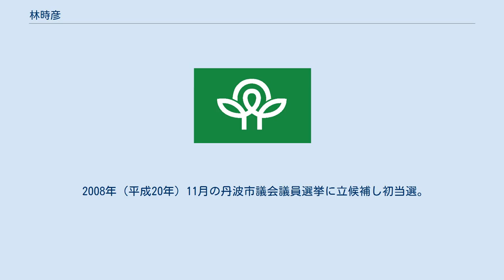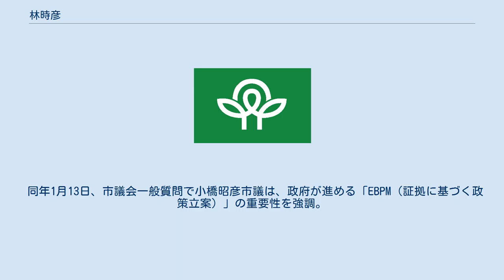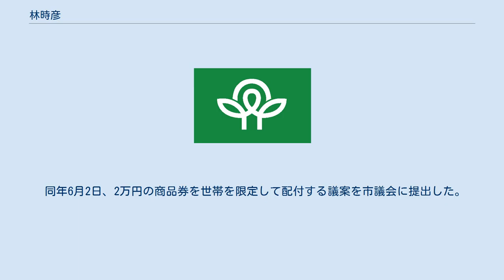林時彦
林 時彦（はやし ときひこ、1954年5月3日 - ）は、日本の政治家。
兵庫県丹波市長（1期）。
元丹波市議会議員（3期）。
 兵庫県春日町（現・丹波市春日町黒井）生まれ。
春日町立黒井小学校（現・丹波市立黒井小学校）、春日町立明徳中学校（現・丹波市立春日中学校）、兵庫県立柏原高等学校卒業。
1979年（昭和54年）3月、明治大学商学部卒業。
同年4月、林建設に入社。
 1994年（平成6年）、林建設代表取締役に就任。
 2008年（平成20年）11月の丹波市議会議員選挙に立候補し初当選。
2018年（平成30年）12月、議長に就任。
 2020年（令和2年）9月30日、任期満了に伴う丹波市長選挙に立候補する意向を表明。
同日、議長を辞任。
同年11月15日に行われた市長選挙に、市が示す統合庁舎整備計画の凍結と、新型コロナウイルス対策として全市民への5万円給付案を公約に掲げ立候補。
自民党・公明党の推薦を受けた現職の谷口進一、元県職員の岩崎政義を破り初当選した。
12月5日、市長就任。
 ※当日有権者数：52,902人 最終投票率：65.35%（前回比：－2.69pts） 2020年（令和2年）11月の市長選で林は、市役所統合庁舎の整備計画を凍結し、代わりに市が積み立ててきた庁舎整備事業基金約22億3400万円を主な財源とするとして「全市民へ5万円を配る」と主張。
5万円給付の公約は注目を集め、当選を果たした。
 ところが2021年（令和3年）1月5日、「コロナ第3波が来て状況が変わった。今後の対策のためにも財源を確保しておく必要がある」として、「全市民5万円給付」を「商品券2万円」に変更すると述べたことが報道により明らかとなった。
 同年1月13日、市議会一般質問で小橋昭彦市議は、政府が進める「EBPM（証拠に基づく政策立案）」の重要性を強調。
「商品券2万円」案の根拠を林に質問すると、林は「2万人近くの市民と話した」と答弁した。
小橋は「それは根拠とは言わない」と食い下がり、そのため議事進行が一時中断した。
1月19日、全市民に2万円分の商品券を交付する事業を盛り込んだ一般会計補正予算案は、市議会本会議で否決された。
賛否は同数になり（丹波市議会の定数は20人）、最終的に藤原悟議長の裁決で決まった。
商品券交付事業に充てる予定だった、国の地方創生臨時交付金のうち約3億5千万円は、年度内に別途事業化しなければ国に返す必要があることが公にされた。
 同年6月2日、2万円の商品券を世帯を限定して配付する議案を市議会に提出した。
採決は6月25日に行われる予定。